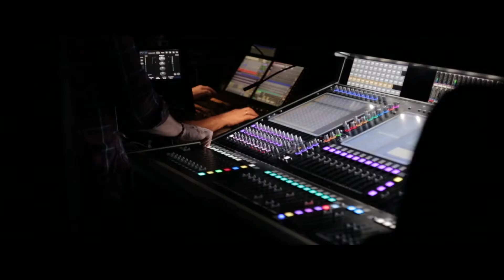GRANDBLEU_CINECONCERT_1min32_TOURNEE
’œuvre culte de Luc Besson pour la première fois en tournée dans toute la France ! Le Grand Bleu arrive sur scène en version ciné-concert interprété par Éric Serra et ses musiciens.